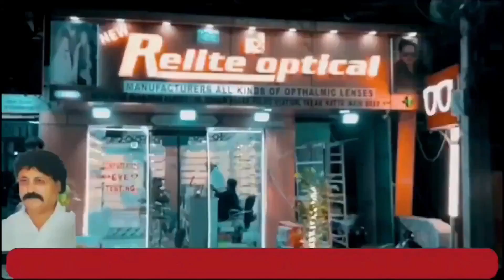Apne Vote ka Istaimal kare Election ko ek festival ki tarah Manaye South Zone DCP Ms Sneha Mehra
13 May 2024 K Din Apne Vote ka Istaimal karain Election ko ek festival ki tarah Manaye South Zone DCP Ms. Sneha Mehra

13 May 2024 K Din Apne Vote ka Istaimal karain Election ko ek festival ki tarah Manaye South Zone DCP Ms. Sneha Mehra